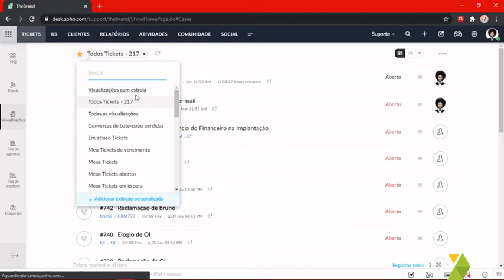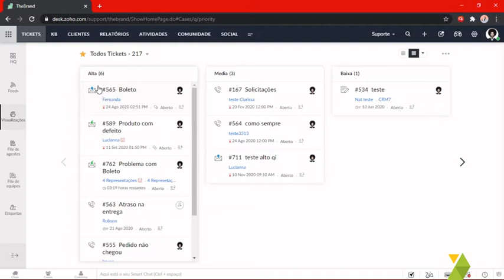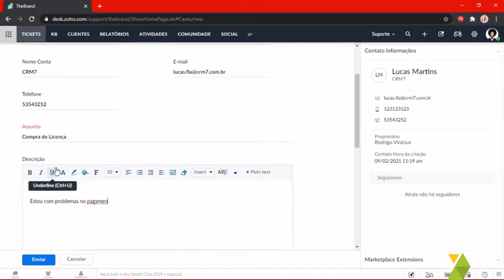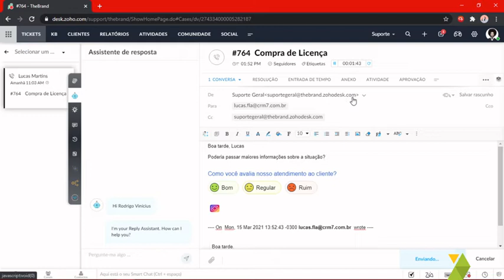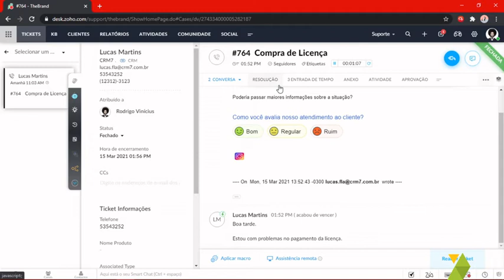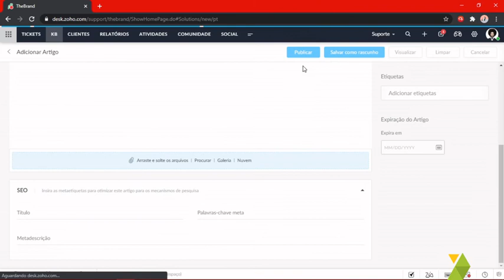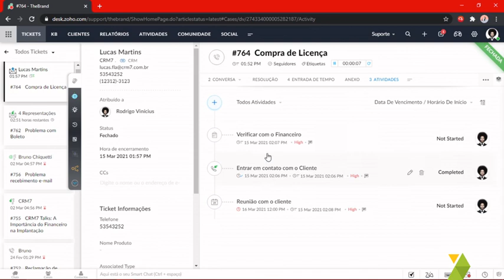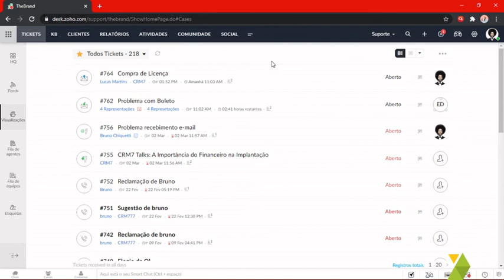Visão Geral Zoho Desk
Com o Zoho Desk você terá grande disponibilidade de suporte em vários canais com a centralização do recebimento das solicitações dos clientes, o que facilita as respostas e resolução dos problemas.

Você será capaz de ter uma visão organizada de todos os tickets em aberto, fechado, em andamento e entre outras opções possíveis de filtros, aumentando a produtividade e eficiência dos funcionários, diminuindo o tempo de resposta dos tickets e melhorando a visão da sua empresa perante os clientes.

Características Principais:
- Aumente a produtividade dos agentes em escala
- Ofereça suporte 24 horas por dia, 7 dias por semana, sem uma equipe global
- Gerencie os processos de suporte sem falhas
- Acompanhe as reclamações até a conclusão

Caso já se inscreveu no Zoho, ajude o nosso canal nos referenciando como parceiros! Basta clicar no link abaixo e nos indicar. Isso nos ajudará a manter ativamente o nosso canal com muitos tutoriais!